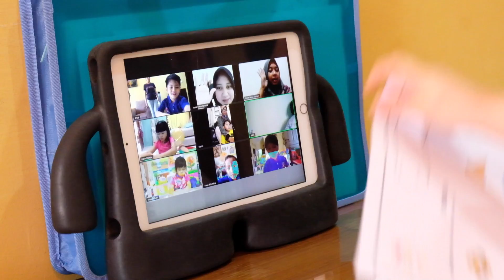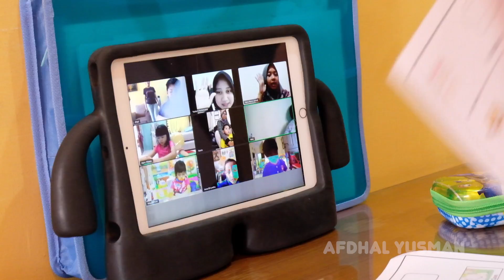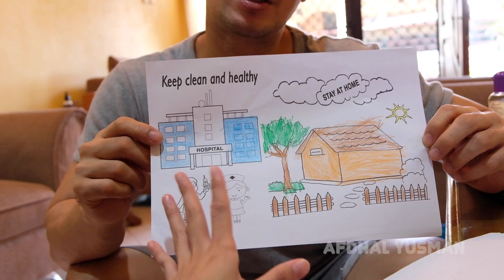MESSI SEKOLAH ONLINE TAPI MALAH KETIDURAN !!